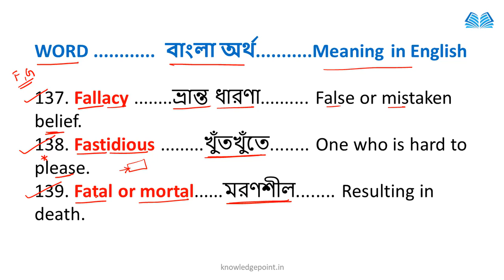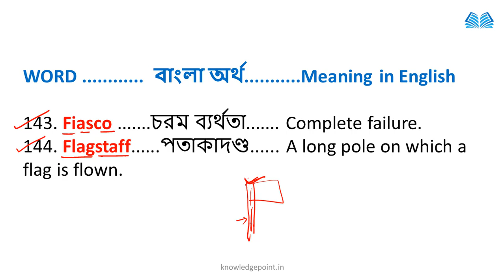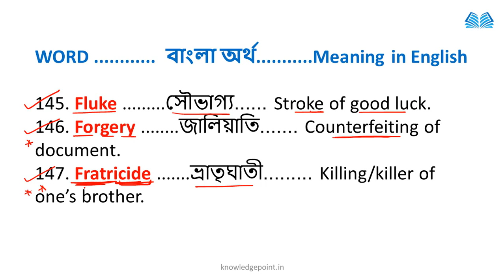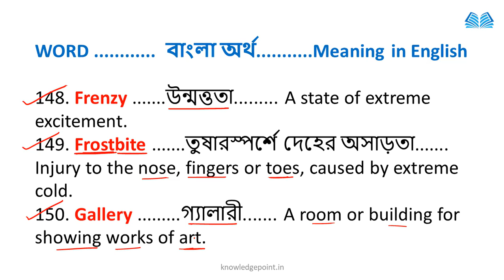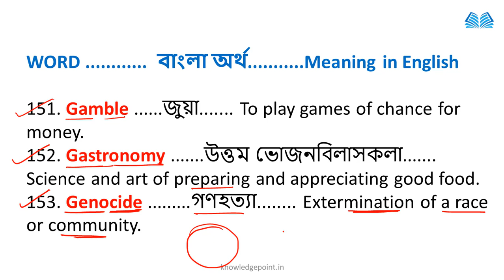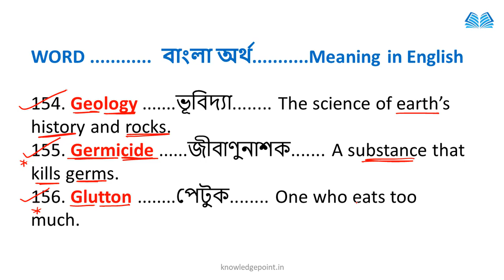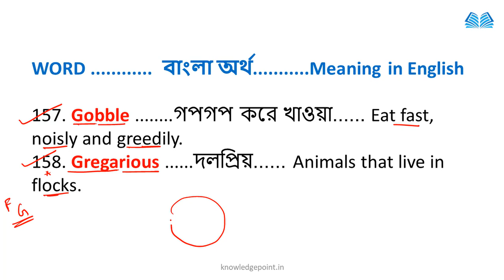🔴One Word Substitution With Bengali Meaning | A To Z| Class 08 | Online English Classes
English classes
Speaking English
One Word Substitution With Bengali Meaning | A To Z | Class 08| For All Exams | By Knowledge Point

ALL ONE WORD SUBSTITUTION ASKED IN SSC CHSL EXAM | SSC CHSL 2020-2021 ENGLISH PREPARATION | SSC CHSL,
One word substitution (SSC, Police, IBPS, SBI, CBI, Police, LDC),
One Word Substitution in English Grammar | English By Shuvrodeb Roy For SSC, CGL, CHSL, BANK PO/CLERK,